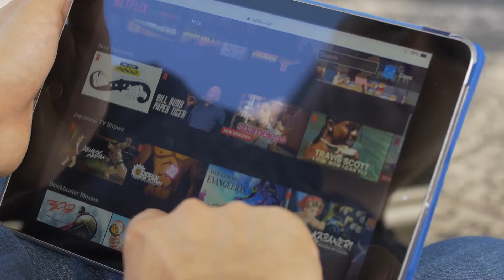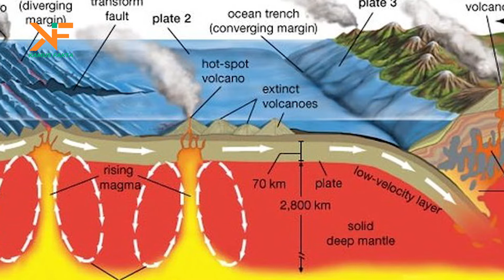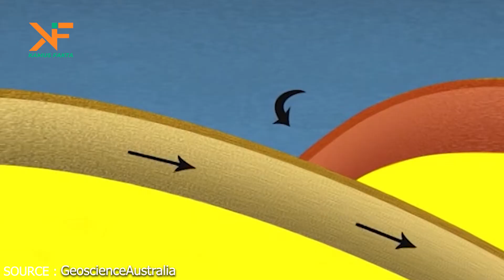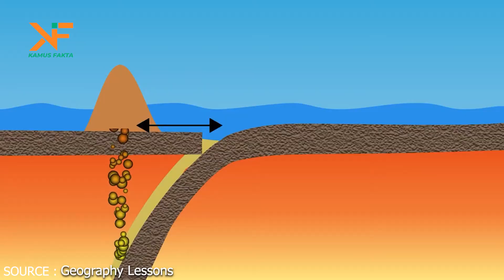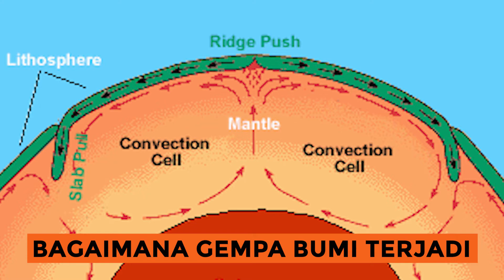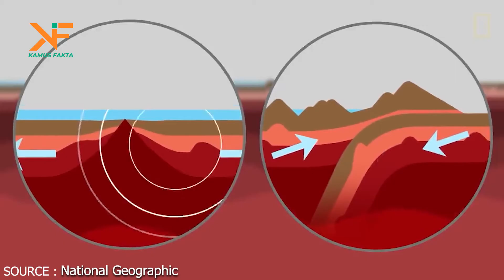RING OF FIRE | Fakta Fenomena Ring Of Fire Di Indonesia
Halo sobat kamus fakta! Hari ini kami kembali menghadirkan fakta-fakta menarik seputar fenomena cincin api!

➽ Banyak fakta–fakta yang berkeliaran di dunia ini, namun faktanya hanya ada 1 kebenaran diantara fakta – fakta tersebut. Channel “ KAMUS FAKTA “ hadir dengan membawa kebenaran–kebenaran tersebut, namun Faktanya Nihh... di Channel ini akan ada video–video yang tidak kalah seru dengan Channel sebelah yang serupa.

Legal Stuff :
Beberapa Footage kami dapatkan dari Lisensi storyblocks.com